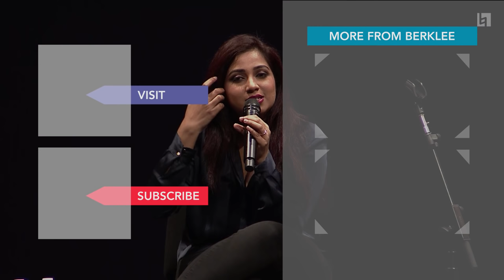Shreya Ghoshal Master Class at Berklee (3 of 5)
During her 2017 Artist Residency with Berklee India Exchange (BIX), celebrated Indian vocalist Shreya Ghoshal presented a one-of-a-kind master class at the Berklee Performance Center. Moderated by BIX Artistic Director Annette Philip, this multifaceted master class is part interview, part demonstration, and part live student workshop. In this five episode series, each segment features one student workshop with input, stories, and demonstrations by Ms. Ghoshal.

Shreya Ghoshal Master Class Series produced by Berklee India Exchange
Featured Student: Avanti Nagral
Artistic Director, BIX: Annette Philip
Senior Director, Global Engagement, Middle East & India: Clint Valladares
Assistant Manager, BIX: Rohith Jayaraman
Assistant, BIX: Lydia Renold

Recorded live at the Berklee Performance Center
Video Producer: Reggie Lofton
Video Associate Producer: Ken Shifman
Video Director: Jin Choi
Camera Operator: Jacob Allen, Victor Martin, Jordan Johnlewis
Post Production: Sara Pagiaro, Len Tetta, Nicole Egidio